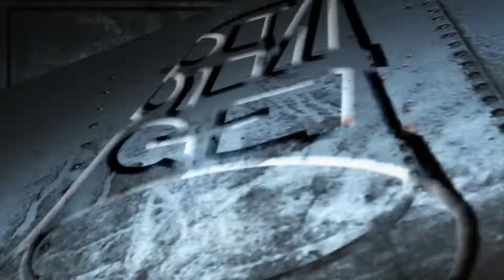Di Plaga We Wah Brukdown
(Belizean Brukdown/Soca)